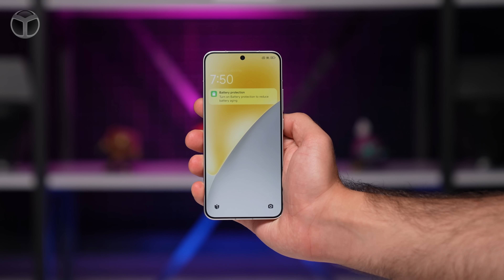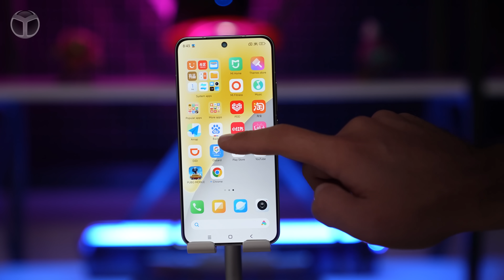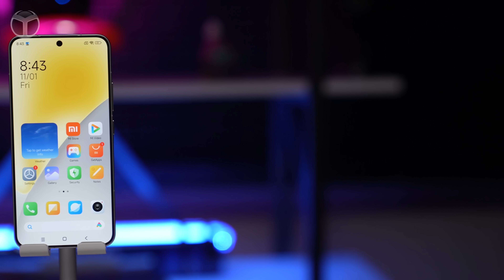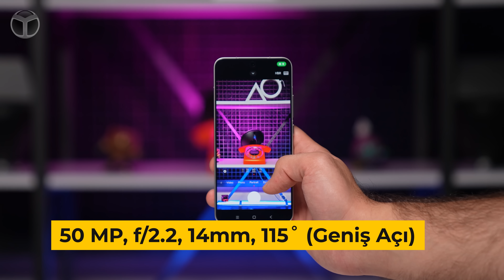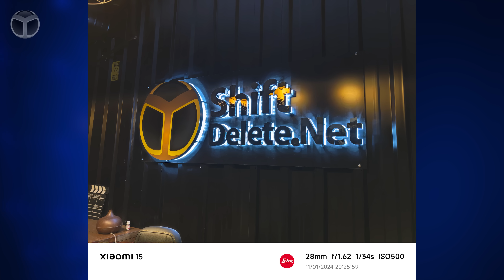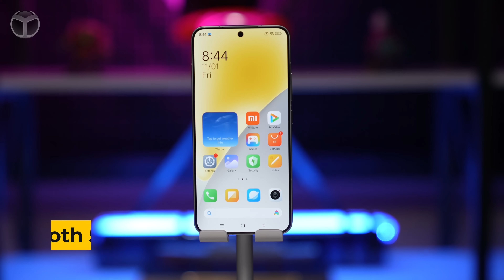En iyi Android elimizde! - Xiaomi 15 kutu açılımı! (TR'de ilk!)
Xiaomi, en yeni amiral gemisi modeli Xiaomi 15 ile teknoloji dünyasında bir kez daha adından söz ettiriyor. Şirketin ileri teknolojiyi zarif bir tasarımla birleştirdiği bu cihaz, hem performans hem de estetik açıdan kullanıcılarına güçlü bir deneyim sunmayı hedefliyor. Xiaomi 15, yenilikçi özellikleri ve güçlü donanımıyla dikkatleri üzerine çekerken, akıllı telefon pazarındaki rekabete yeni bir soluk getiriyor.

Xiaomi 15’in kalbinde, Qualcomm’un en yeni işlemcilerinden biri olan Snapdragon 8 Elite yer alıyor. Bu güçlü işlemci, cihazın tüm uygulama ve oyunlarda üst düzey performans sergilemesini sağlıyor. LPDDR5x RAM ve UFS 4.0 depolama teknolojileri ile desteklenen Xiaomi 15, farklı kullanıcı ihtiyaçlarına yönelik 12 GB ve 16 GB RAM seçenekleri sunarken, depolama alanında ise 256 GB ile 1 TB arasında geniş bir yelpaze sunuyor.

Xiaomi 15’in 6.36 inç büyüklüğündeki OLED LTPO ekranı, 2670x1200 piksel çözünürlük, 120 Hz yenileme hızı ve bin nit parlaklık değeriyle oldukça etkileyici. Bu özellikler, cihazın özellikle oyun oynarken veya yüksek kaliteli videolar izlerken canlı, akıcı ve detaylı bir görüntü sunmasını sağlıyor. LTPO teknolojisi ise pil tasarrufunu optimize ederken, ekranın daha uzun ömürlü olmasına yardımcı oluyor.

Cihazın 50 megapiksellik geniş açılı ana kamerasına ultra geniş açı ve telefoto lens eşlik ediyor. Bu kamera sistemi, düşük ışık koşullarında dahi net ve keskin fotoğraflar çekmenizi sağlayan Light Hunter 900 OIS teknolojisi ile destekleniyor. Xiaomi 15’in kamera performansı, profesyonel seviyede fotoğraflar çekmek isteyen kullanıcıları memnun edecek düzeyde.

Xiaomi 15, 5400mAh kapasiteli güçlü bataryasıyla uzun süreli kullanım imkânı sunuyor. 90 W kablolu ve 50 W kablosuz hızlı şarj desteği sayesinde cihaz, kısa sürede tam şarja ulaşarak yoğun kullanımda bile kullanıcılarına kesintisiz bir deneyim sunuyor. Bu sayede uzun yolculuklarda veya yoğun günlerde şarj problemi yaşamıyorsunuz.Sadece 191 gram ağırlığındaki Xiaomi 15, hafif ve ergonomik yapısıyla rahat bir kullanım sağlıyor. Cihaz, kullanıcı zevkine hitap eden mor, açık mavi, siyah, krem, gri, açık yeşil ve sarı gibi renk seçenekleriyle piyasaya sürülüyor. Xiaomi 15’in zarif tasarımı, şıklığa ve zarafete önem veren kullanıcılar için ideal bir seçenek olarak öne çıkıyor.

Xiaomi 15, şu anda Çin pazarında 4.499 Yuan, yani yaklaşık 21.600 TL başlangıç fiyatıyla satışa sunulmuş durumda. Cihazın uluslararası pazarda yaklaşık 630 dolar veya 584 euro fiyatla satışa çıkması bekleniyor. Xiaomi 15, güçlü performansı, üstün kamera özellikleri ve zarif tasarımıyla amiral gemisi akıllı telefon kategorisinde iddialı bir konumda bulunuyor.

Xiaomi 15, gelişmiş teknolojik donanımı, etkileyici ekran özellikleri ve fotoğraf tutkunlarını tatmin edecek Leica destekli kamera sistemi ile teknoloji dünyasına heyecan verici bir katkı sunuyor. Hem estetik hem de performans açısından beklentileri karşılayan Xiaomi 15, amiral gemisi telefon arayanlar için dikkat çekici bir seçenek olarak öne çıkıyor.